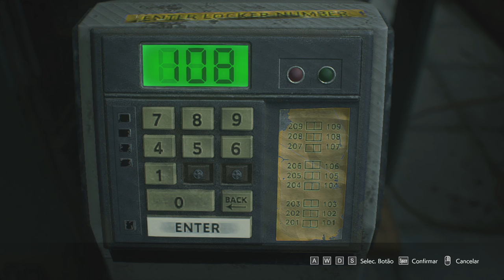resident evil 3 remake pc - Jill valentine infectada !!!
comprar resident evil 3 remake pc

resident evil 3 remake preço

resident evil 3 remake steam

resident evil 3 remake download pt-br